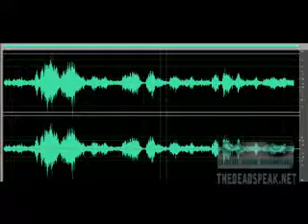GHOSTBOX - HOA II - i do not understand